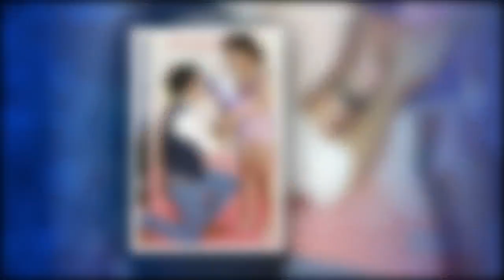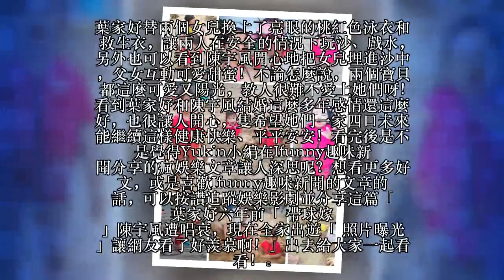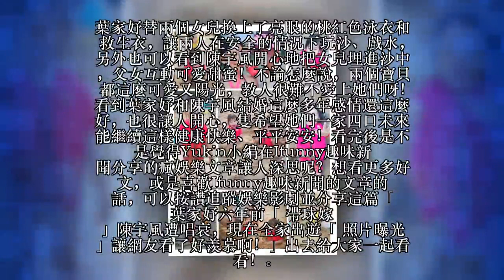葉家妤六年前「帶球嫁」陳宇風遭唱衰，如今全家出遊「照片曝光」讓人好羨慕啊！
葉家妤今年36歲，出道至今14年已經累積了數不清的作品，演出無數八點檔角色的她，是許多婆婆媽媽最喜歡的年輕女星之一，因此她在演藝圈也佔有了一席之地。